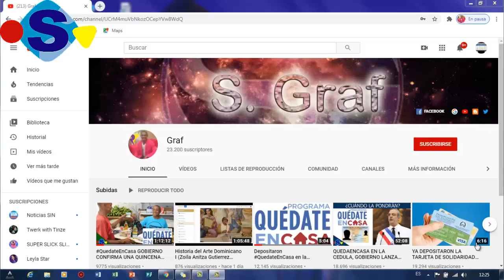DANILO VS LUIS ¿Quién tienes la Razón?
Publicado el 11 de Octubre
Intro de Santo Mejia
Vídeo corto , la peluca de la negra.
Luis dice que no opinen a los del pld.

Discurso de Danilo el 27 de Junio, dice que dejara recuesos para que las ayudas del gobierno se estiendan hasta Diciembre.

Luis dice encontró el estado Dominicano en Banca Rota.